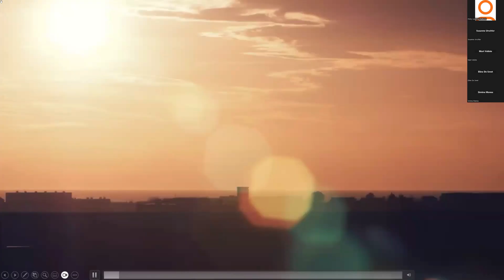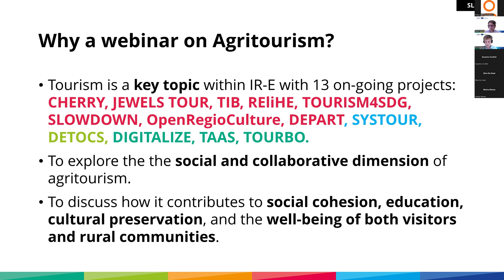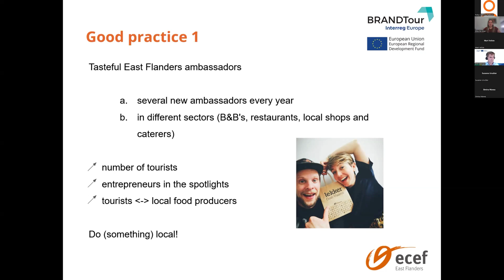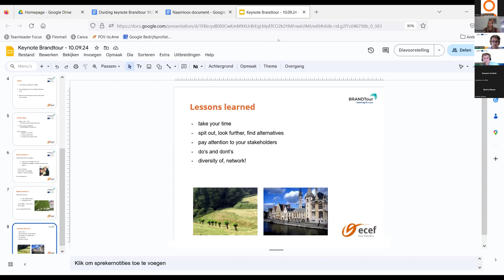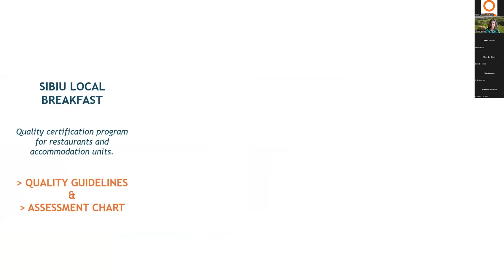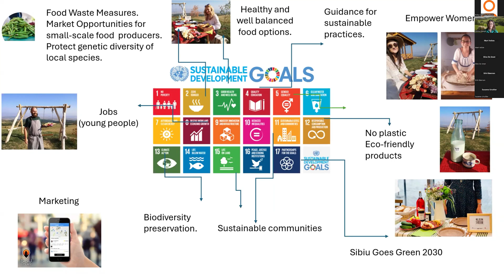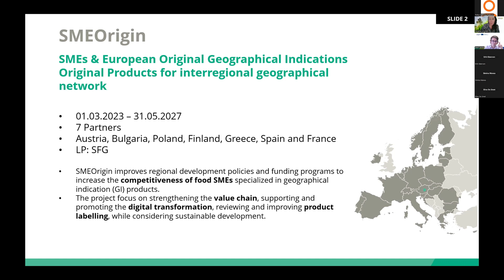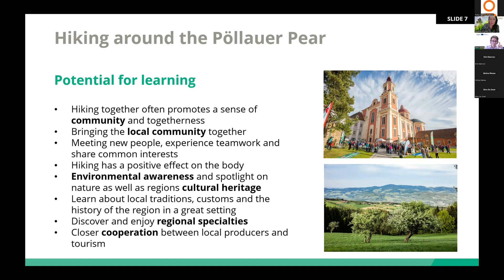Webinar on the social dimension of agricultural tourism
The webinar has been designed and moderated by Mart Veliste and Erik Gløersen, Thematic Experts for a more social Europe.

00:01:10 Introduction to the topic and the Policy Learning Platform by Mart Veliste

00:10:07 Presentation by Eline de Smet on the BrandTour project and sustainable tourism of East-Flanders

00:22:58 Q&A: what lessons did you learn from this experience, and which ones should others avoid?

00:24:14 Q&A: what were the pre-conditions to establish a proper consultation with stakeholders?

00:26:41 Q&A: how did you attract these stakeholders into your network?

00:29:41 Presentation by Simina Manea on the Sibiu Local Breakfast

00:44:59 Q&A: is there a new need related to responsible travellers, who prefer agricultural tourism?

00:46:21 Q&A: how is the delivery of the products organised in rural areas, to bring them to the consumers?

00:48:44 Q&A: do you use geographical certifications for the products?

00:50:20 Q&A: who is helping the producers and hosts with the marketing purposes?

00:52:52 Presentation by Susanne Urschler on the Pöllauer Pear Festival and SMEOrigin project

01:04:32 Q&A: What would be the first step to create such a popular Festival?

01:06:12 Q&A: Has the festival become financially more autonomous over the years?

Panel discussion
01:08:56 Q&A: What is the impact of social considerations when drafting strategies for agricultural tourism?

01:13:57 Q&A: How do the producers and hosts work together?

01:18:44 Q&A: Is agricultural tourism still mostly targeted at locals, or do you also attract international tourists?

01:23:19 Q&A: How did you convince the producers who already have their branding to give it up for a collective one? How did you avoid conflicts on this?